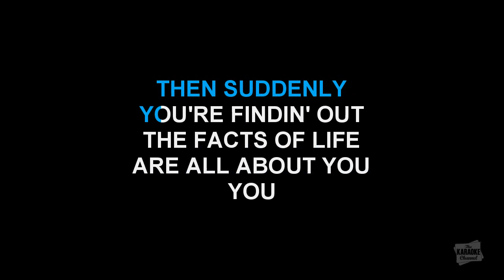The Facts Of Life in the style of Various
Download "The Facts Of Life" in the style of Various in MP4 or MP3+G